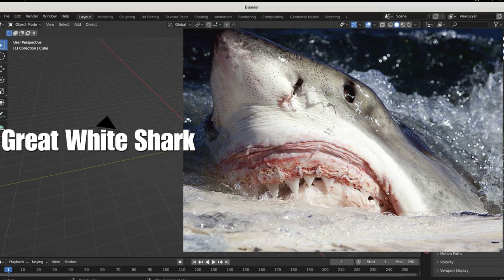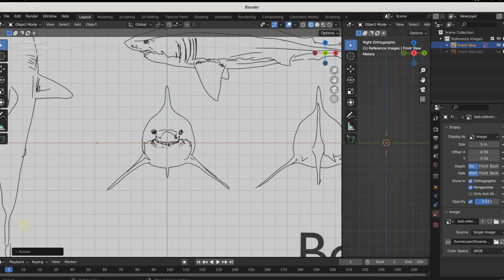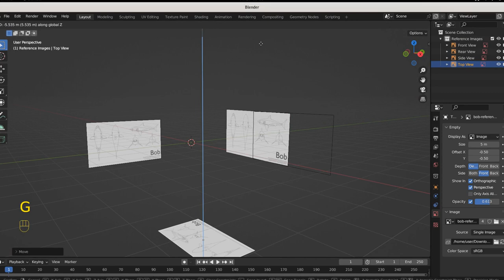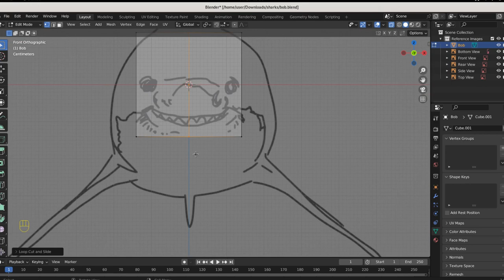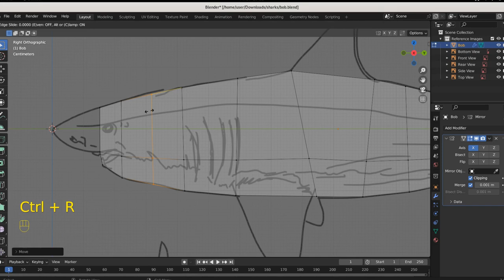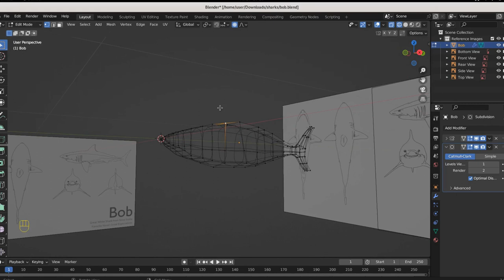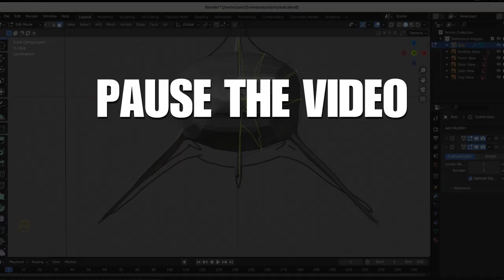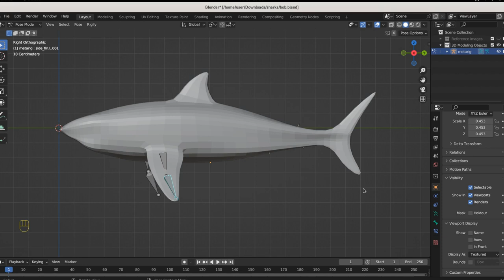Blender Beginner Tutorial - Easy Shark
What better way to celebrate Shark Week than by making Great White sharks in Blender??
Hello and welcome to the Station! In this Beginner's Workshop I'll walk you through low-poly modeling "Bob", a Great White shark swimming out of Ironbound Nova Scotia. Bob's an adult male Carcharodon carcharias from the East Coast, 4.06 meters in length and he weighs over 1300 pounds. Bob's a big boy, and Bob plays for keeps. I'm delighted if you want to model Bob with us, but if you'd like to track & model your OWN shark, you can pick a real live shark

This is a "Beginner Level" tutorial and a great exercise for practicing low-poly modeling. If this is your first time working in Blender I want to invite you to open up a most-recent-version of the software *right now* and follow along with us in real-time and build your own Great White Shark. Anyone can do it, because Blender is for everyone, and the best way to learn about something is to make something with it, so let's get crackin'!

Life Mantra here: Live every week like it's Shark Week.

0:17 - Life Credo
0:50 - Bob the Great White Shark
1:40 - Pick your own shark at
3:15 - Add Reference Images
9:15 - Low Poly Modeling
19:00 - Fins
21:00 - Trigger Adaptive Recall
21:40 - Quick Rig
24:10 - Outro